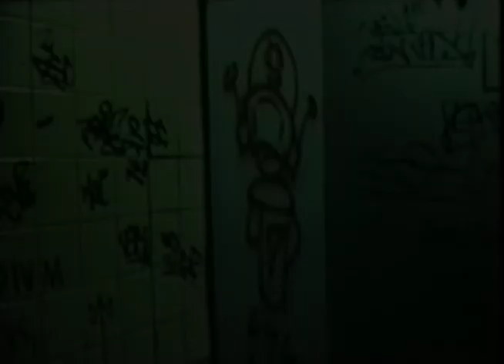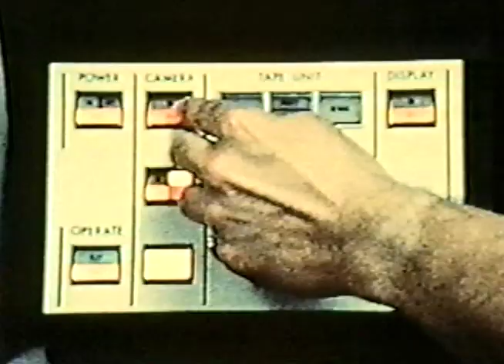Edan - Echo Party (Trailer)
Trailer for Edan and Tom Fitzgerald's upcoming "Echo Party" Movie DVD, available November 9th on Five Day Weekend.